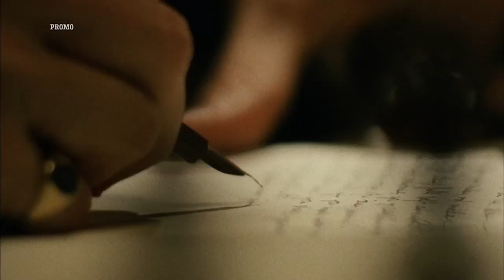Neverland | Questa sera 21.15